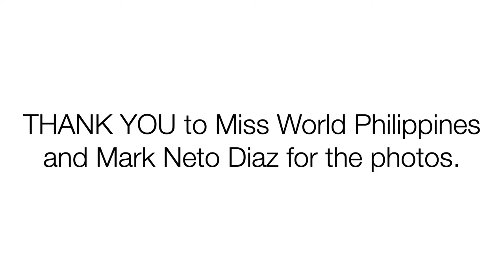My 20 Best Headshots of the MISS WORLD PHILIPPINES 2021 Candidates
For me, these are the ladies in Miss World Philippines 2021 with the best headshots as released by Miss World Philippines and photographed by Mark Neto Diaz. THANK YOU!